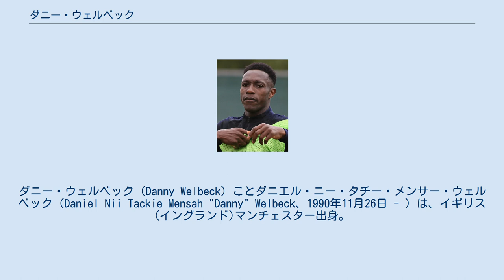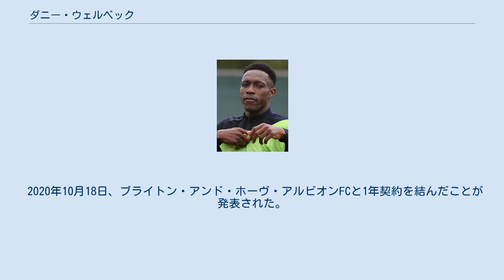ダニー・ウェルベック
ダニー・ウェルベック（Danny Welbeck）ことダニエル・ニー・タチー・メンサー・ウェルベック（Daniel Nii Tackie Mensah "Danny" Welbeck、1990年11月26日 - ）は、イギリス (イングランド)マンチェスター出身。
ブライトン・アンド・ホーヴ・アルビオンFCに所属している。
 イングランド生まれだが、両親はガーナ人。
マンチェスター・ユナイテッドFCのアカデミー育ちで、2008年9月23日、カーリングカップのミドルスブラFC戦でデビューした。
プレミアリーグでは2008-09シーズンの11月15日、ストーク・シティFC戦でデビュー。
その試合で強烈なミドルシュートを決め、自身のデビュー戦を飾った。
 2010年1月25日、マンチェスター・ユナイテッドのアレックス・ファーガソン監督の息子のダレン・ファーガソンが監督を務めているプレストン・ノースエンドFCにレンタル移籍した。
 2010-11シーズンはさらに経験値を積ませるべく、サンダーランドAFCへローン移籍。
26試合6得点をあげる。
 2011-12シーズンにチームに復帰するとファーストチームでウェイン・ルーニーのパートナーとして出場機会を増やし、ファーストチョイスをハビエル・エルナンデスと争う形となっていた。
 2014年9月1日、ラダメル・ファルカオ獲得に押し出されるような形でアーセナルFCへの移籍が決定した。
10月1日のUEFAチャンピオンズリーグ第2節のガラタサライ戦で、プロ入り初のハットトリックを達成。
 2015年3月9日、FAカップ6回戦のマンチェスター・ユナイテッド戦で先発し、古巣から決勝ゴールを挙げた。
 2016年5月のマンチェスター・シティ戦で負傷退場すると、膝の怪我により9ヶ月の離脱が発表された。
 2017年1月7日、FAカップの古巣プレンストン・ノースエンドFC戦のメンバーリストに名を連ね、7分間出場して復帰した。
1月28日のFAカップ4回戦のサウサンプトン戦では復帰後初ゴールを含む2得点を記録した。
5月27日のFAカップ決勝戦にも先発出場し、チームは優勝した。
 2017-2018シーズンは開幕戦のレスター・シティ戦でゴールを挙げ、幸先の良いスタートをきった。
9月のチェルシー戦で負傷すると3週間離脱した。
4月8日のサウサンプトン戦まで16試合連続ノーゴールと苦しむこともあった。
 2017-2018シーズンは11月に右足を骨折したことも影響し、出場機会が計14試合に留まった。
2019年5月5日にはシーズン終了後の退団が明らかになった。
 2019年8月7日、フリー移籍でワトフォードFCに加入することが発表された。
 2020年10月18日、ブライトン・アンド・ホーヴ・アルビオンFCと1年契約を結んだことが発表された。